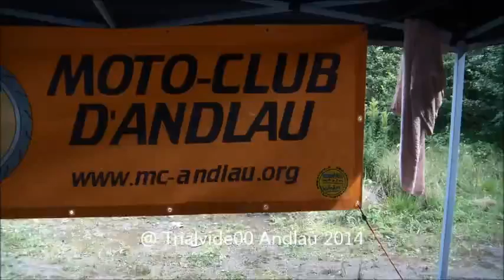Remise des prix Trial Andlau 2014